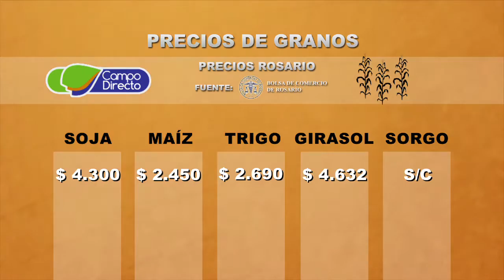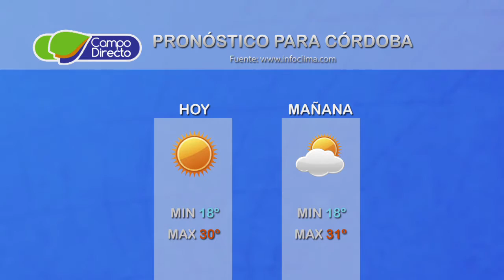Micro agropecuario Campo Directo 91 - Fecha: 14 de febrero de 2017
Presentamos:
                            Lotes experimentales de maní
                            en el Campo Escuela de la FCA UNC